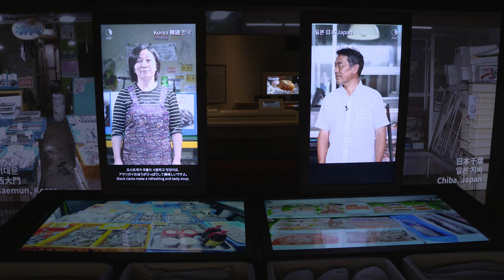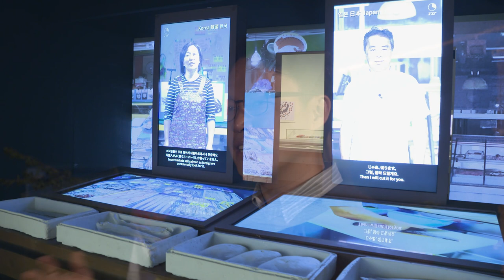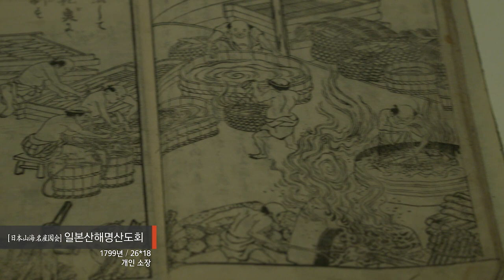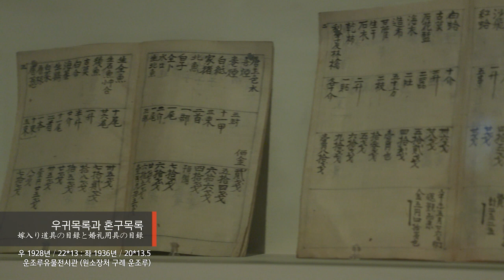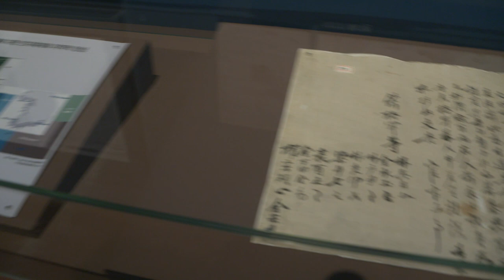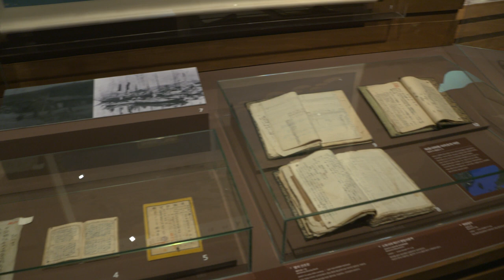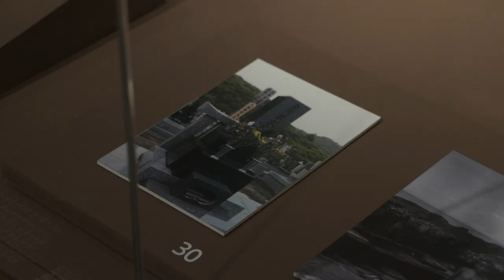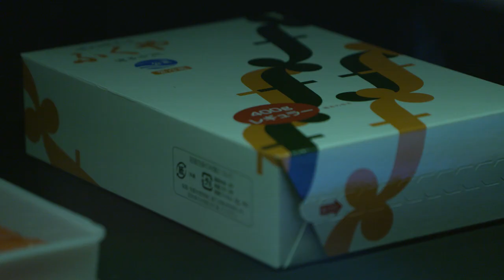미역과 콘부 - 바다가 잇는 한일 일상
◦ 전 시 명 : 미역과 콘부다시마―바다가 잇는 한일 일상
◦ 전시기간 : 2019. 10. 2.(수)~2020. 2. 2(일) [122일간]
◦ 전시장소 : 국립민속박물관 기획전시실 1
◦ 순회전시일정
­국립민속박물관 기획전시실1 (서울) : 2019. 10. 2 ~ 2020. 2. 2.
­ 국립역사민속박물관 (일본 자바현) : 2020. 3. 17 ~ 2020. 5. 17 (예정)
◦ 전시목적
­ 한일 해양 문화의 공통점과 차이점 및 근대기 한일 문화 변동 고찰
­ 현대 한국 문화에 대한 자기 성찰 및 일본 문화에 대한 이해 제고
◦ 전시구성
프롤로그-한국 생선가게와 일본 생선가게
우리는 일상에서 어떤 해산물을 요리해 먹고 있을까, 서울과 도쿄의 동네 생선가게에서 식탁까지를 영상으로 들여다본다.
1부-바다를 맛보다
일상 속의 해산물 소비와 식문화 양국의 일상과 의례에 사용하는 해산물을 살핀다. 이로써 바다가 우리 일상 깊숙이 들어와 있으며, 한일 양국의 해산물 소비 취향과 그 차이를 살필 수 있다.
2부-바다에 살아가다
어업 기술어촌과 어민의 신앙 우리의 식문화를 지탱하고 있는 어촌 속으로 들어간다. 어업기술, 어촌신앙으로 바다를 끼고 살아온 양국 어민의 다채로운 문화를 체험할 수 있다.
3부-바다를 건너다
어민과 어업 기술의 이동, 일상의 변동 근대 이후 수많은 어민, 기술, 해산물이 국경을 넘어 이동하면서 나타난 식문화와 어업 기술의 전파 및 수용 양상을 조명한다.
에필로그-바다가 잇다
맛의 교류와 일상화 한일 어민이 바다를 넘나들며 만들어낸 변화는 바로 현대를 살아가는 우리 일상과 밀접히 관련되어 있다. 일본에서 일본 어민이 잡은 명태가 바다를 건너 한국에서 소비되듯, 현대 양국의 바다는 자국민의 일상뿐 아니라 상대국의 일상도 지탱하고 있다.